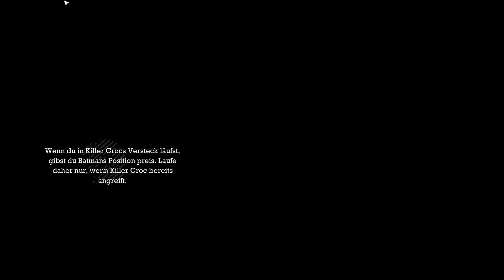Batman Arkham Asylum Gameplay German - Killer Croc Boss Fight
Batman Arkham Asylum Gameplay German Batman Arkham Asylum Deutsch Gameplay Let's Play by KeysJore
Let's Play Batman Arkham Asylum German

►Mein Equipment:
Batman Arkham Asylum Deutsch - Let's Play Batman Arkham Asylum Deutsch - German/Deutsch Walkthrough Gameplay
Let's Play - Batman Arkham Asylum Deutsch Gameplay with Commentary (German/Deutsch)